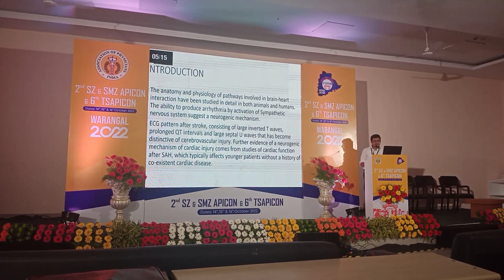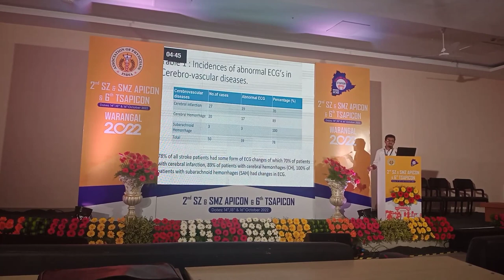paper presentation in TSAPICON 2022. warangal ( state conference )